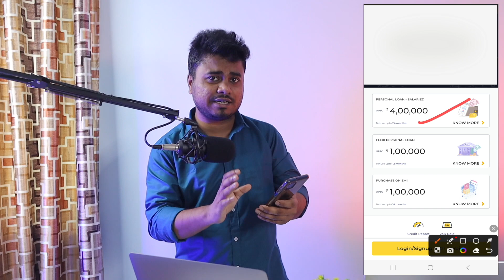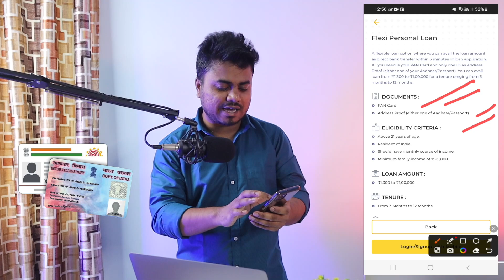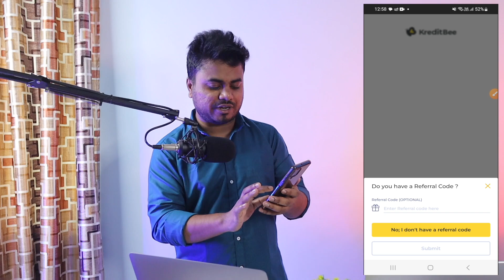Instant Loan App Without Income Proof | 101% Loan APPROVAL | Best Loan App | Personal Loan App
101% Loan APPROVAL | Best Loan App | Zero Income Documents | without CIBIL Score Loan Apply Today

instant personal loan today
new loan app today new
Instant Loan App without Cibil Score Instant Loan
without bank statement personal loan without salary loan 2023